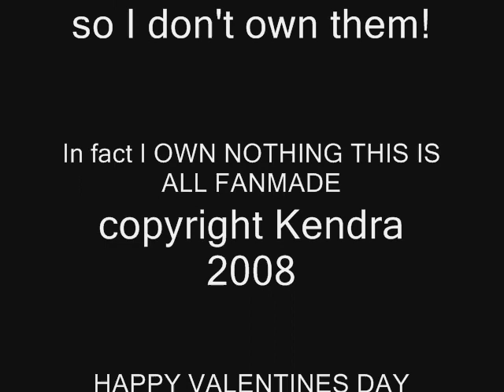Ryan Can't Fight Brendon's Moonlight Of Love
I've been working on this for about 4-5 days now. Finally done. I don't know how good it is..I tried to time a lot of clips perfectly. Enjoy and have a good V-day!

Song:Cant Fight The Moonlight
Artist:Leanne Rimes